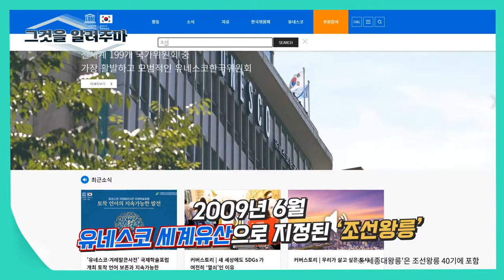그것을 알려주마 - 세종대왕 이야기